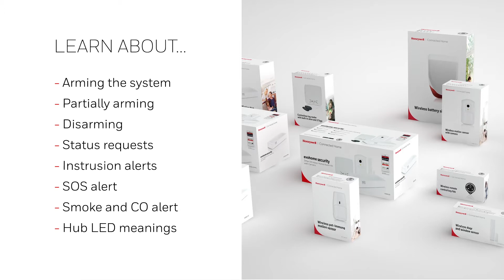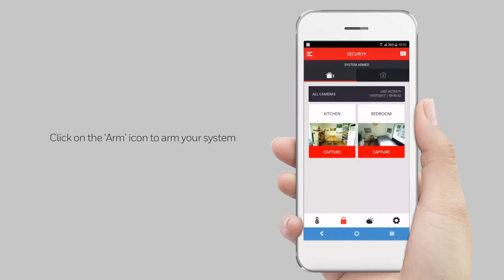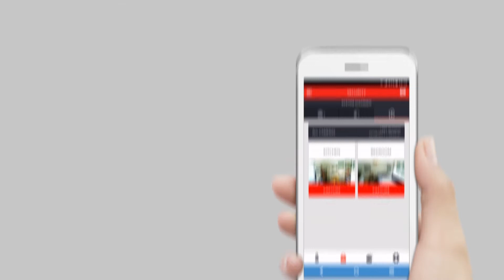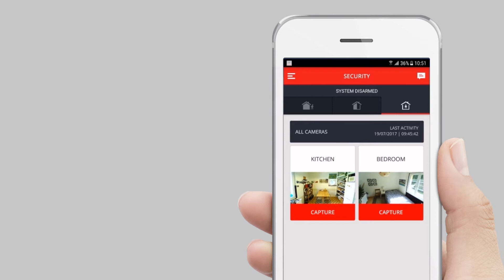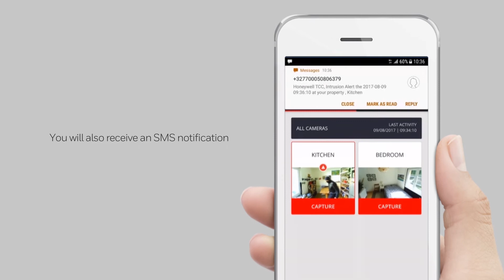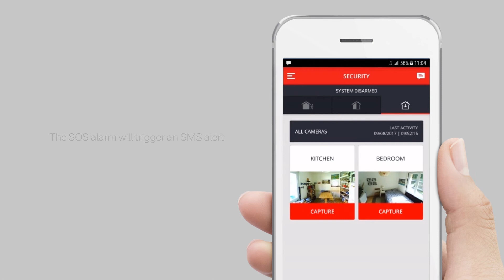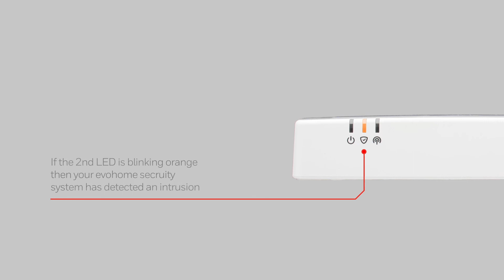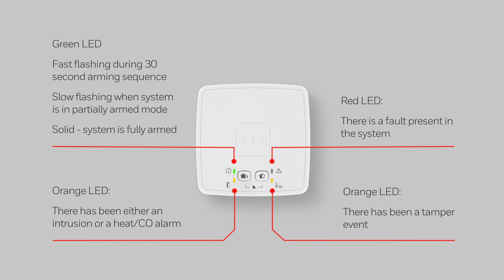Evohome Security System Operation | Honeywell Home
This video is intended to help you with the operation of your evohome security system following the procedure as described in the online “user Guide”.

With no wires, evohome security is easy to install. The modular system is designed to suit your home and can be easily adapted as your needs change. With a wide range of accessories to choose from, you can relax knowing that your home security is under control.

The security hub can work with up to 32 different items. This allows complex systems to be built using pet-friendly motion sensors, glass break sensors and indoor and outdoor alarms. These systems can then be controlled using the key fobs and wireless remote control key fob or by using the TCC smart phone or tablet app. You can also control your heating as well!

evohome security system is an alarm system that can be accessed and controlled locally or remotely. A contactless tag reader (SPR-S8EZS), wireless remote control key fob (TCC800MS) or wireless panic button (TCPA1BS) are used for the local operation. A free iOS or Android app is available for the remote control security operation as well as capturing and playing back photo images (only for optional wireless motion sensor with camera accessory (CAMIR-8EZS)

From an intruder alert to a smoke or carbon monoxide alarm, to an open window, evohome security notifies you by text or email alerts to your phone. And with the Total Connect Comfort app, you know exactly what’s happening at home. Whether you’re a few miles away, or on the other side of the world, it’s got safety and security covered.

Arm the system when you leave, and if you have Honeywell Home evohome smart zoning or single zone heating, it will turn off automatically, helping to save on energy bills. You can also partially arm the system from the comfort of your bed, or let a relative into your home while you’re at work. And if you get a system alert while you’re away, there’s no need to rush home. A camera can send you a snapshot from inside your home, letting you decide how to respond.